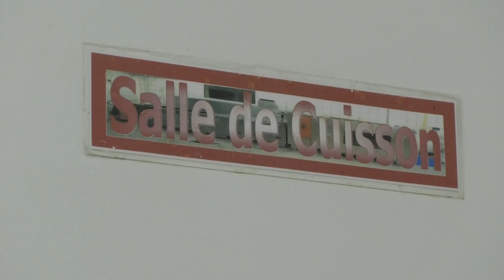Dans les coulisses de fabrication du boudin !